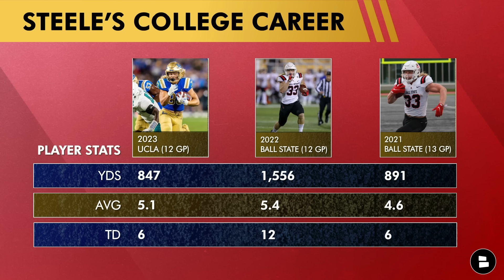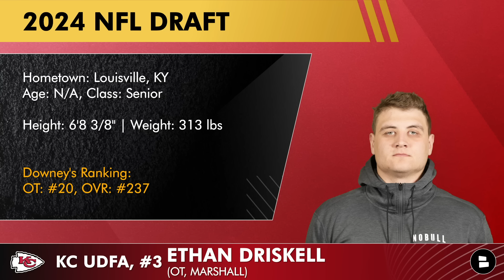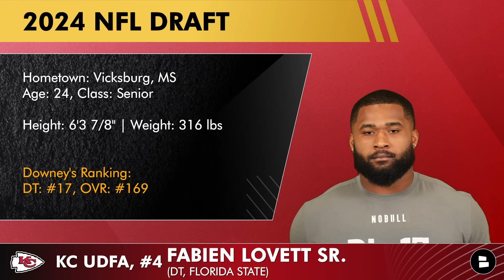Kansas City Chiefs UDFA Grades: Grading The Chiefs UDFA Signings Ft. Emani Bailey & Curtis Jacobs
Kansas City Chiefs GM Brett Veach has been busy, making 7 selections in the 2024 NFL Draft, and signing 11 Chiefs UDFAs. The Chiefs roster currently sits at 89 players after. Chiefs Report host Jace Andrews has the Chiefs UDFA tracker and Kansas City Chiefs UDFA grades following the 2024 NFL Draft. TCU RB Emani Bailey highlights the Chiefs 2024 UDFA class after four productive seasons in college. Penn Stats LB Curtis Jacobs projects as an intriguing prospect for Kansas City. There may be some Chiefs UDFAs that make a push for the Chiefs 53-man roster.

Pumped for this Chiefs draft class?  LIKE THE VIDEO

Looking to get brand new Chiefs rookie Xavier Worthy’s jersey? Look no further click this to go get your Xavier Worthy jersey now

The Chiefs also invited 10 players to Chiefs rookie minicamp. The Chiefs minicamp invites are headlined by Noah Rauschenberg, who kicked for North Texas. Spencer Sanders the former Oklahoma State Cowboy turned Ole Miss Rebel QB will also be heading to KC for the minicamp.

2024 Chiefs UDFA signings:
- Emani Bailey (RB, TCU)
- Carson Steel (RB, UCLA)
- Ethan Driskell (OT, Marshall)
- Fabien Lovett Sr. (DT, FSU)
- Eyabi Okie-Anoma (DT, Charlotte)
- Jaylon White-McClain (DE, Old Dominion)
- Curtis Jacobs (LB, Penn State)
- Reggie Brown (WR, James Madison)
- Christian Roland-Wallace (CB, USC)
- Miles Battle (CB, UTAH)
- Nick Torres (OT, NOVA)
- Ryan Rehkow (P, BYU)

Answer these Chiefs questions in the comments below:
- Who is your favorite Chiefs UDFA?
- Grade the signing of Curtis Jacobs! A, B, C, D or F

Get the inside scoop on Kansas City Chiefs news & rumors from ESPN, Sports Illustrated, The Ringer, Barstool Sports, Bleacher Report & others

Chiefs Rookie Minicamp Invites:
- Spencer Sanders (QB, Ole Miss)
- Trey Potts (RB Penn State)
- Jaaron Hayek (WR Nova)
- Zach Mathis (WR NDSU)
- Deshawn McCarthy (EDGE, E. Stroud)
- Mario Kendricks (DT, VT)
- Bryce Gallagher (LB, NW)
- Bryce Houston (LB, Ohio)
- Sam Lockett (S, WSU)
- Noah Rauschenberg (K UNT)

2023 Chiefs Stats Leaders - Defense:
- Justin Reid: 95 TKL, 7 PBU, 1 INT
- Trent McDuffie: 80 TKL, 7 PBU, 5 FF
- Drue Tranquill: 79 TKL, 7 TFL, 4.5 SACK
- L'Jarius Sneed: 78 TKL, 14 PBU, 2 INT
- Nick Bolton: 60 TKL, 3 PBU, 1 INT

Don't miss any Chiefs free agency rumors, Chiefs draft rumors or other Chiefs offseason updates! Follow Jace Andrews HERE:

Stay up-to-date on all the latest NFL rumors and NBA news by following @chatsports  across the web - get at us below:

Need more Chiefs offseason coverage leading up to the 2024 NFL Draft?
- 🚨BREAKING NEWS: Chiefs have EXTENDED Travis Kelce For 2 Years Making Him The Highest Paid TE
- Chiefs UDFA Tracker: Full List Of UDFAs The Chiefs Signed After 2024 NFL Draft Ft. Emani Bailey